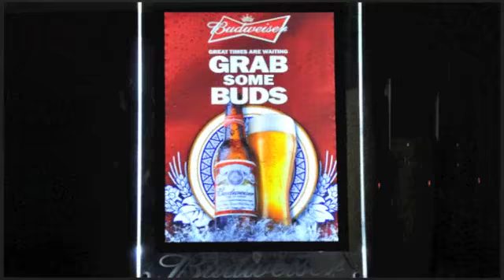Viren Khanna Presents The Budweiser Pre Christmas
Viren Khanna

Presents

The Budweiser Pre Christmas Party

At Paparazzi, The Hotel Royal Orchid Central

In Association With Bacardi.